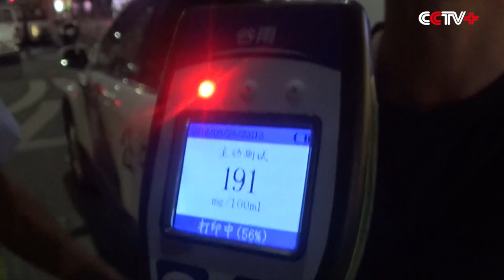Hilarious Video: Drunk Driver Fails to Fool Breathalyzer in south China City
Recently uploaded video of a drunk driver's failed attempts to blow into a breathalyzer at a sobriety checkpoint in Shenzhen City of south China's Guangdong Province has netizens in the country bursting into laughter.

The offender surnamed Xu, 33, was stopped by police officers while he was driving. He had drunk three glasses of red wine at a reunion dinner with his schoolmates prior to being stopped, and was afraid of being punished. This led to his multiple attempts at fooling the police by pretending to blow into the breathalyzer.

According to the video, Xu's face appears strained as he blows into the device. However, no reading was indicated, signaling that he did not follows the police's order.

"Do you know how to blow a balloon? It's [blowing into breathalyzer] similar to that. I don't believe you have blown a balloon so hard," said one of the police officers at the scene.

The police asked Xu to do it again, but he once again pretended to blow into the breathalyzer.

The police officers demanded Xu follow their orders after seeing through his tricks, but he still refused to exhale four to five times.

Xu finally blew into the breathalyzer, with the result showing 190 milligrams of alcohol per 100 milligrams of blood, higher than the country's legal limit.

The police detained Xu for further investigation. He will likely have to pay a hefty fine.